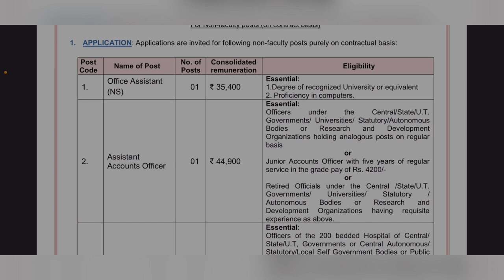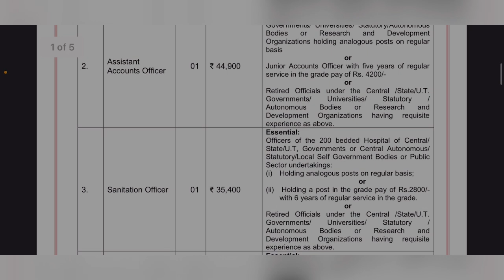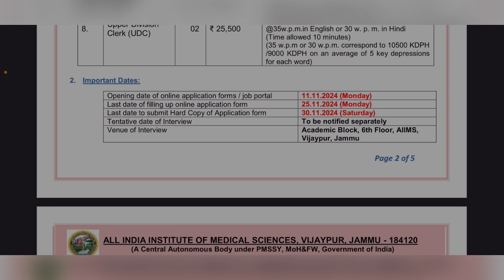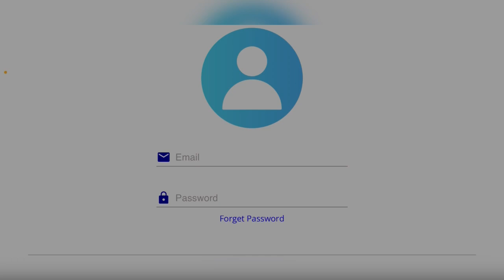J&k health vacancies in aiims jammu / 10+2 graduate eligibility